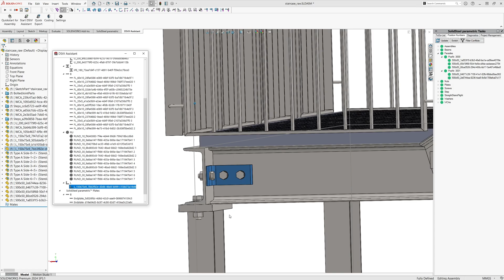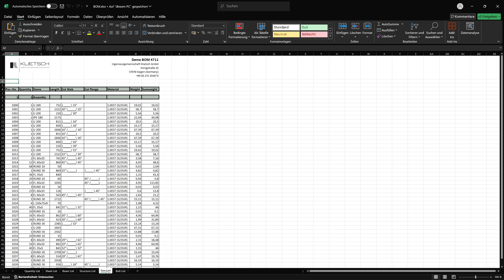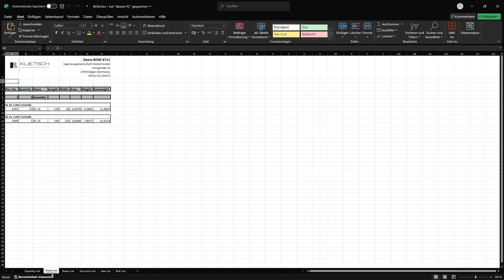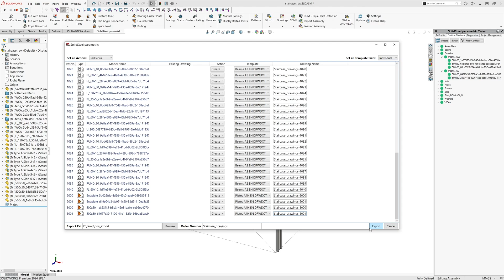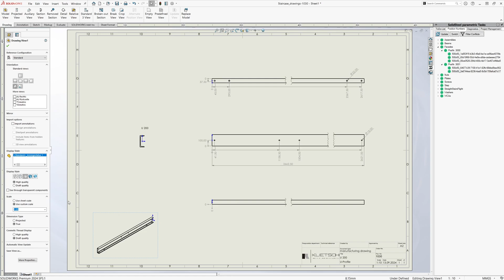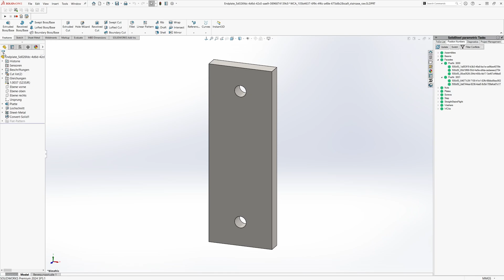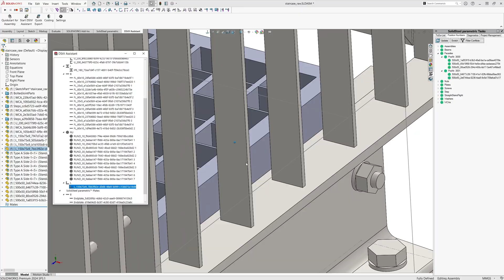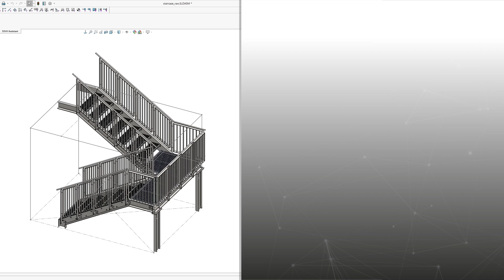Automated export of shop drawings, sheet metal DXF and DSTV NC / NC1 in SOLIDWORKS with SolidSteel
This video is a follow-up to the double flight stair design video and shows automated subsequent processes in steel design, such as bill of materials, shop drawings, sheet metal export to DXF, and NC data export to DSTV NC or NC1 format with SolidSteel parametric and the DSTV Assistant for SOLIDWORKS.

Chapters:
0:00 Introduction
0:31 Equal parts detection and automated position numbering
1:25 Meta data update for custom properties
2:16 Automated bill of materials
4:34 Automated shop drawings
8:30 Automated sheet metal to DXF export
10:18 NC1 / DSTV NC export

If you have not yet seen the design video for the staircase example used in the video, you can find it